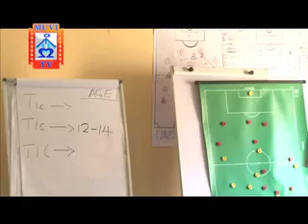CAF LICENSING REPORT